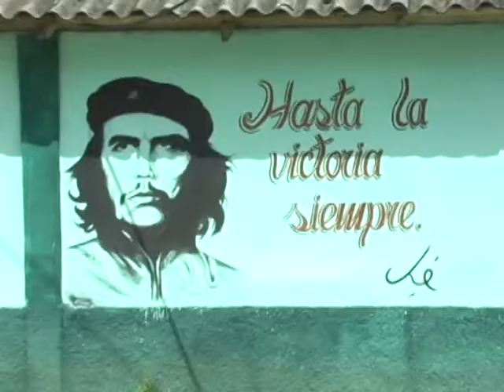La barricada desde Cuba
Transmitiendo desde Canal 5 -aire- desde IMPA

Saludos desde Cuba